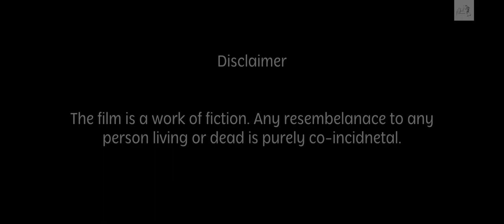Pukar-e-Tifl || Short film || Chali Kahaani Studios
Ek din me aisa kya hogaya jo tu itna bada hogaya ?
What happened in a single day that you’ve grown so much?

Pukar-e-Tifl- पुकार ऐ तिफ़्ल (Urdu) - Cry of the child

A Film By Srijan Dangwal

Featuring
Srijan Joshi
Sarthak Raturi
Himanshu Rawat
Abhishek Bisht
Shweta Dobhal

Music
Gunjan Dangwal (The Audio Planet)

Special Thanks
Bushra Khan
Gunjan Dangwal
Pratik Aswal
Apurva Khanduri